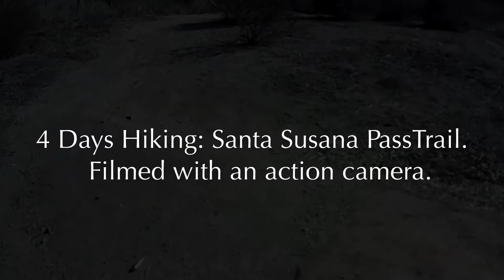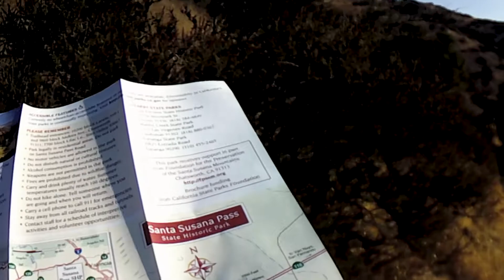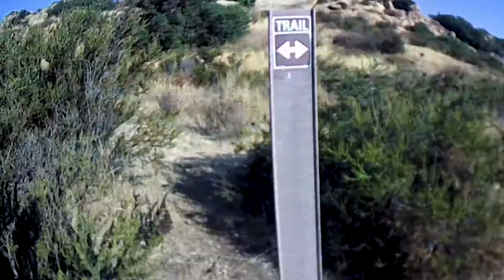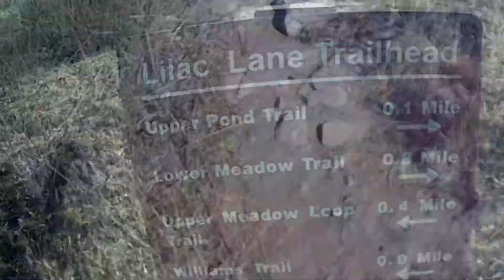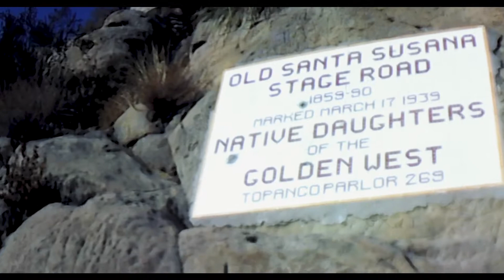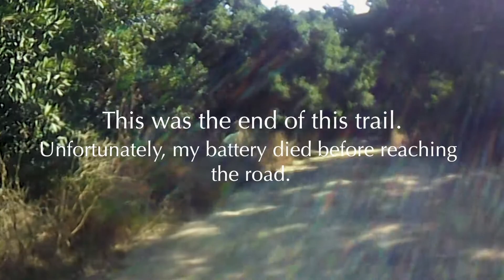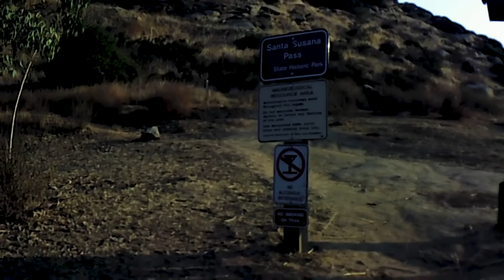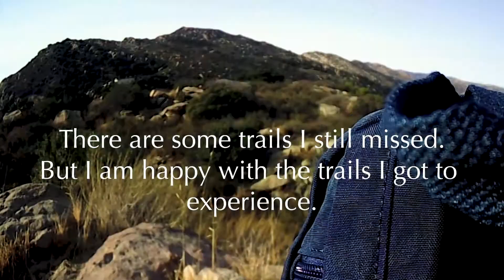Hike With Me (POV) - Santa Susana State Pass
Started hiking and decided to document it. This was my second one, completed in 4 attempts at different trails. Video quality is crap but it's what I had at the time of filming.

*I now have a better action camera and currently editing the next pov hiking video. It looks 1000X better!*

Santa Susana State Pass has a beautiful back story to it, and I enjoyed my time in nature. I have heard so much about the peaceful experience and it was lovely to experience it first hand.

Next video - Hike With Me (POV) - Stough Canyon Nature Center.